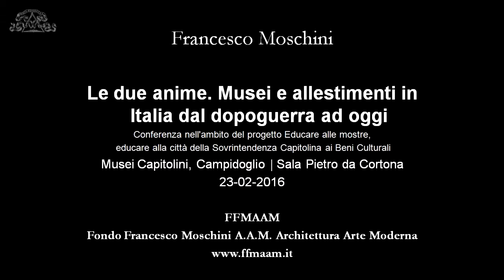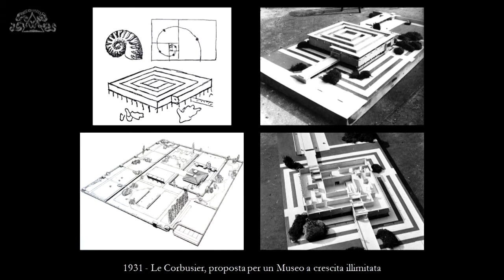23-02-2016 Le due anime -2- Francesco Moschini parte 1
Le due anime. Musei e allestimenti in Italia dal dopoguerra ad oggi
Nella Sala Pietro da Cortona dei Musei Capitolini, nell'ambito del progetto  Educare alle mostre, educare alla città 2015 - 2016, la conferenza dal titolo Le due anime. Musei e allestimenti in Italia dal dopoguerra ad oggi con Francesco Moschini